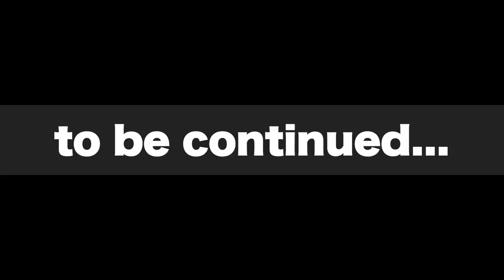【プロ野球総括SP】セパ優勝監督は他の監督と何が違ったのか？ヤクルトの来季の不安は〇〇‼︎オリックスは全体的に苦しいシーズン？？両チームの今季の点数は？【ヤクルト・オリックス編】【プロ野球ニュース】